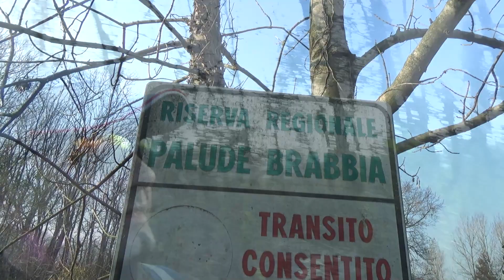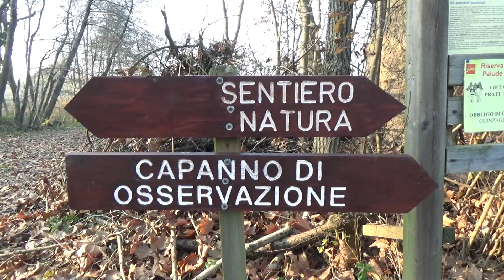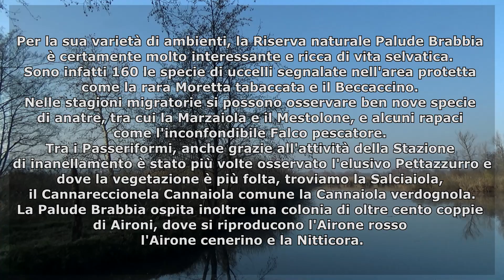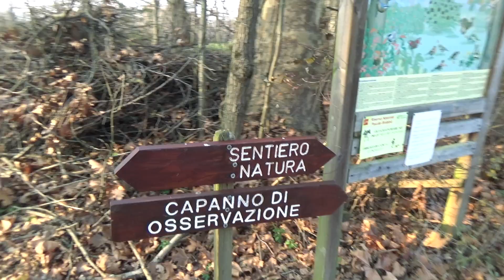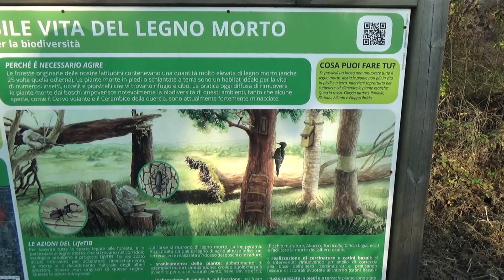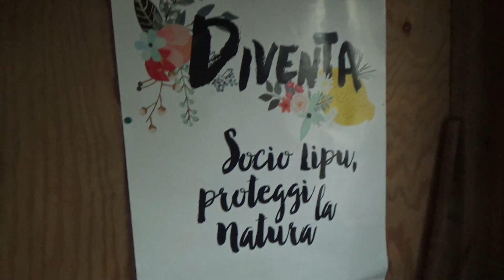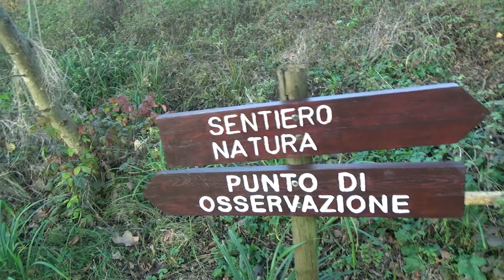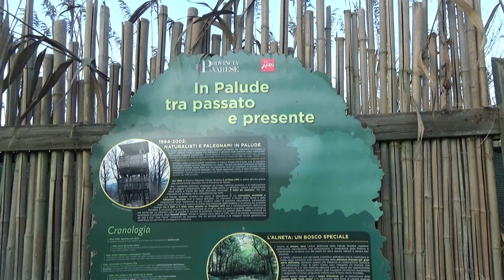RISERVA NATURALE PALUDE BRABBIA - LIPU Varese | Inverno 2018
Oggi voglio portarvi nella Riserva naturale Palude Brabbia, che è una Riserva Regionale istituita dalla regione Lombardia nel 1984. La Provincia di Varese, che è l'ente gestore, ha dato la riserva in gestione alla LIPU nel 1994.
È una delle zone umide di maggiore importanza del nord Italia, ed è un importante sito di nidificazione e svernamento di molte specie di uccelli migratori.
È situata tra i bacini del Lago di Varese e del Lago di Comabbio, a sud-ovest della provincia varesina.

Lasciami un Pollice in su e un Commento per mostrare il tuo sostegno al canale.

Puoi farmi un REGALO utile al canale.
Guarda le OFFERTE del giorno Amazon.

N.B. Sono Affiliato a Amazon, quindi se avete in mente di fare acquisti comprando attraverso i miei link che trovate qui sotto, mi date una grossa mano a migliorare sempre di più i miei video.
Grazie! :)

✔ ATTREZZATURA VIDEO
- Dji Osmo Action.
- MicroSD 128GB.
- MicroSD 256GB.
- Compatta Sony.

✔ ABBIGLIAMENTO CONSIGLIATO
- Scarpe trekking.
- Abbigliamento sportivo.
- Sport e tempo libero.
- The north face.